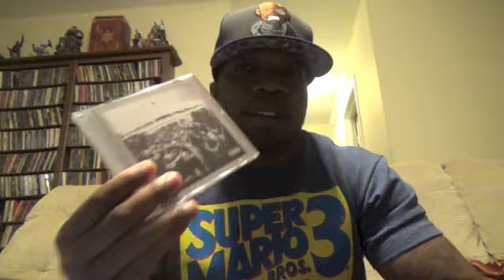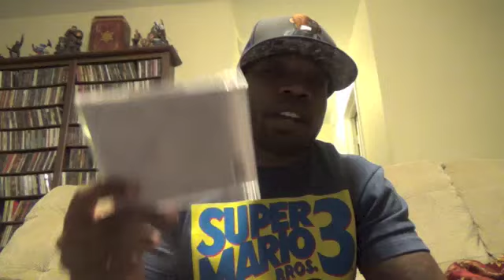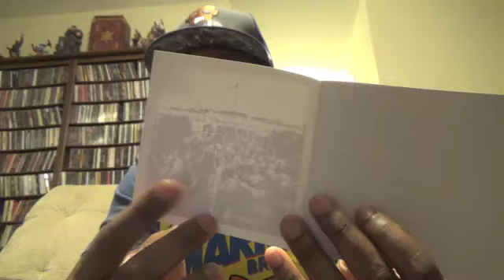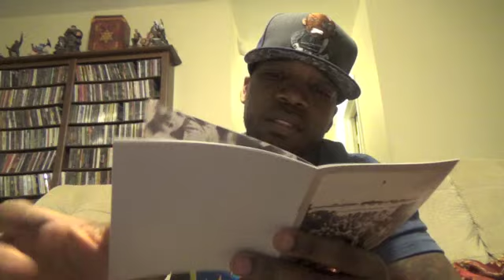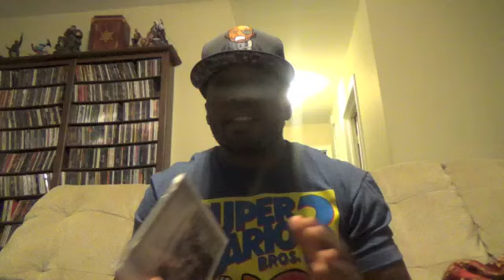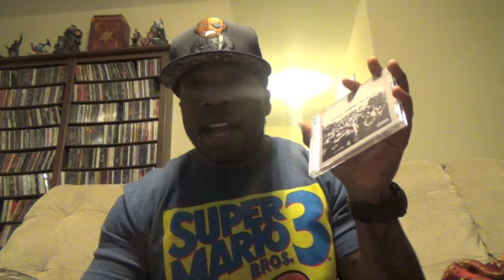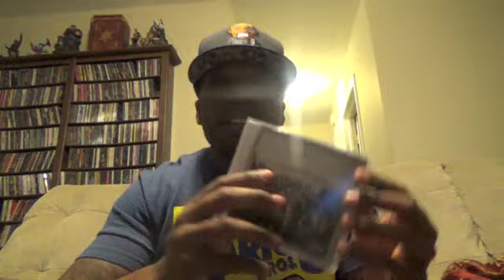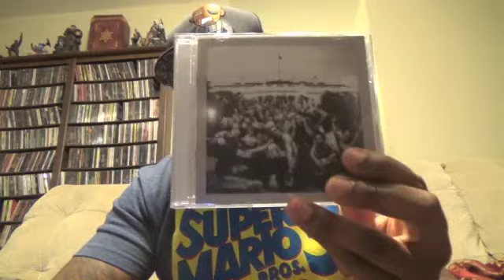Kendrick Lamar -- To Pimp A Butterfly -- Album Review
Kendrick Lamar is back with his 2nd major label release titled To Pimp A Butterfly

For fans of: Mos Def, Tupac